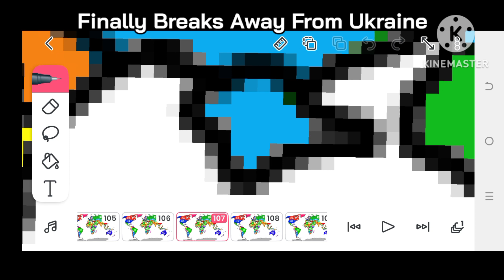Future World Borders Episode 19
Inspired by @GeoFacts